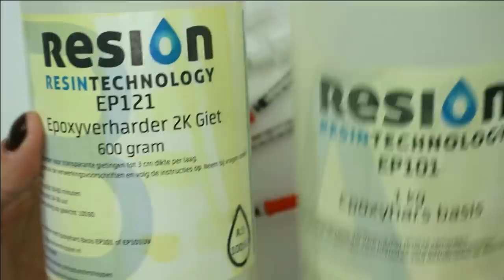NEON SPACE CYBER NURSE / Monster High Doll Repaint by Poppen Atelier / FUTURISTIC HALLOWEEN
Today we will repaint another Monster High doll and we will turn her into a robot nurse! I will give her new hair, draw a new face, make a new outfit and then we will make a real syringe blaster for my doll!